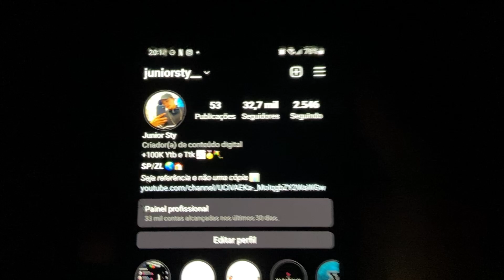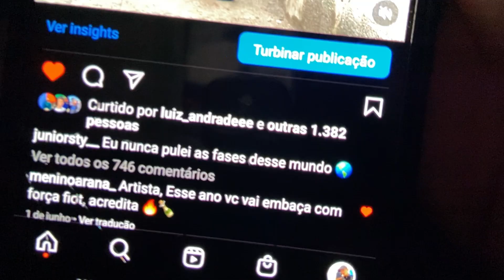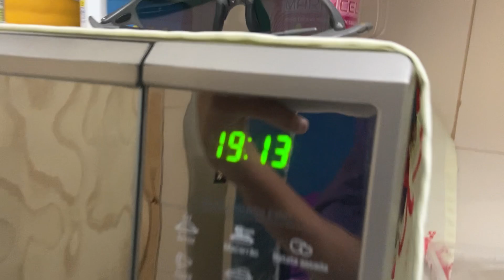PETERSSON FEZ UM PIPA LISTRADO MUITO BONITO E ME SURPREENDEU!!!